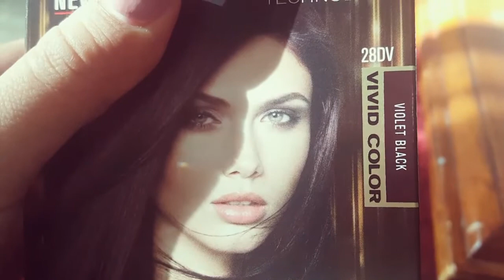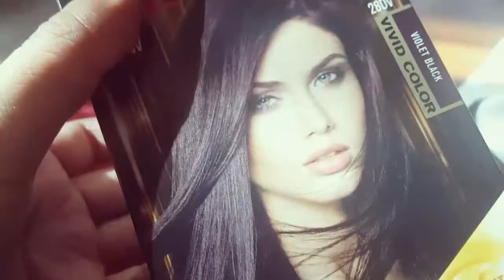Como hacer retoque de tinte / vlog #182 / normiblog